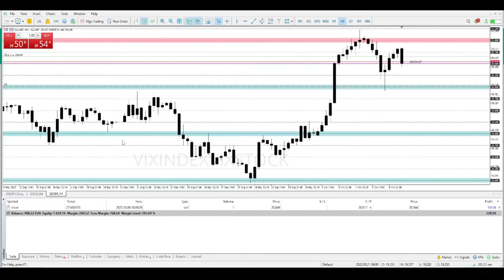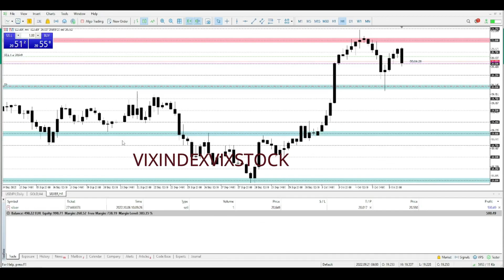HOW TO TRADE SILVER WITH KEY LEVELS BANK STRATEGY - LEARN TO TRADE - vixindex vixstock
SOME FREQUENTLY ASKED QUESTIONS:
*BROKERS*
➤The synthetic indices broker that I use [Start live trading with just $5]:
➤The binary options broker that I use [Trade with as low as $10]

*MY CURRENT TRADING SET UP*
➤My laptop
➤My Desktop [when I need a bigger screen]: 2019 iMac with 27-inch screen, Core i5 processor & 2TB HDD - made it a dual-boot machine [runs both on MacOS & Windows 10]
➤My phone [for trading/checking trades on the fly]

*ABOUT ME*
➤How old are you: Seriously??
➤How long have you been trading: Since mid-2016
➤Where are you based: South Africa
➤How come we never see your face: I want this channel to be about trading - not about me as a person

Vix Index Vix Stock is a channel about trading indices like NASDAQ 100, US30, GER40 etc as well as synthetic indices such as volatility 75 index, boom and crash, step index.